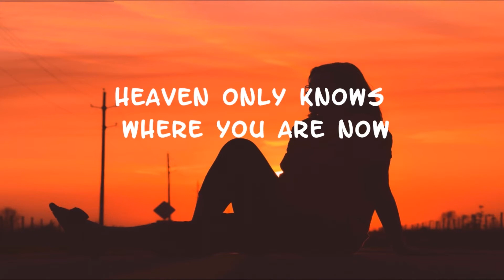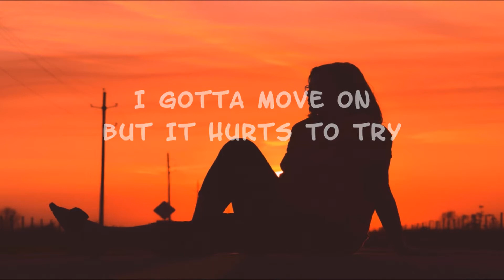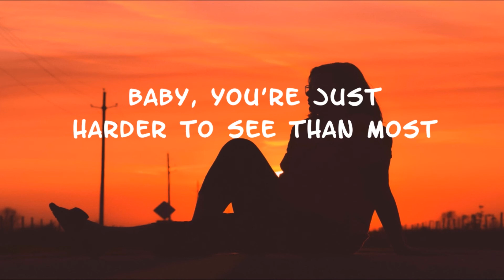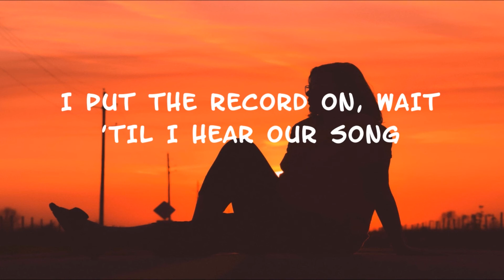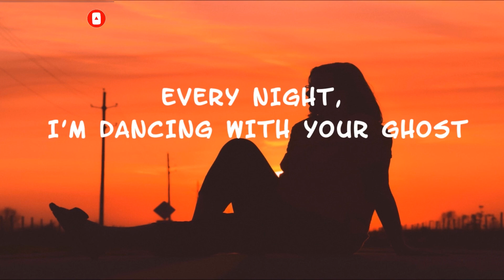Sasha Sloan - Dancing With Your Ghost ( Lyrics )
□ Song : Dancing With Your Ghost
□ Artist : Sasha Sloan

□ ＬＹＲＩＣＳ □

To say your last goodbye

□ If you are the owner of any contant that has been uploaded on this channel and you want to remove.
Please contact and i will resolve the issue immediately. :)

  *and also share the video*